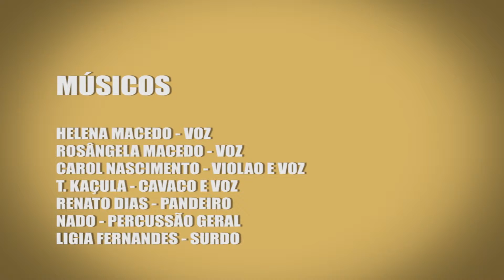Kolombolo Apresenta Tio Mário - O Amar é Bom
Compositor - Tio Mário